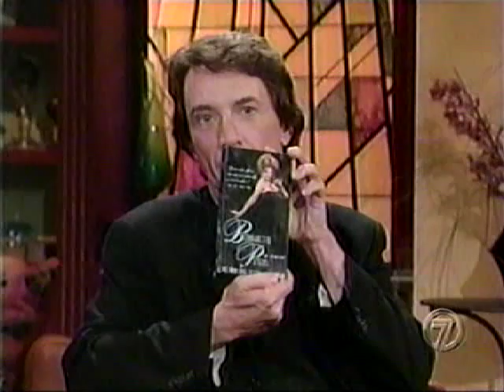Bernadette Peters on Martin Short, Part 2